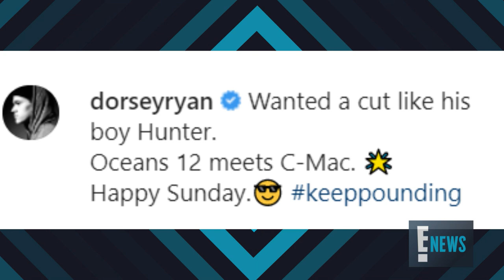Ryan Dorsey Shares 1st Photo of Son Since Ex Naya Rivera's Death | E! News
The actor shows off his 5-year-old son Josey's haircut and shares an update on how he and the family are doing three months after the "Glee" actress' passing.